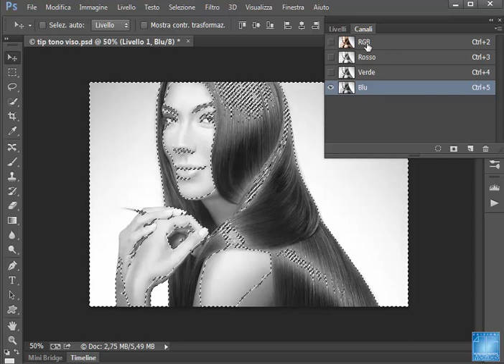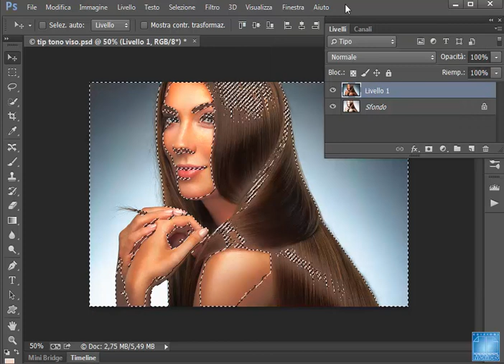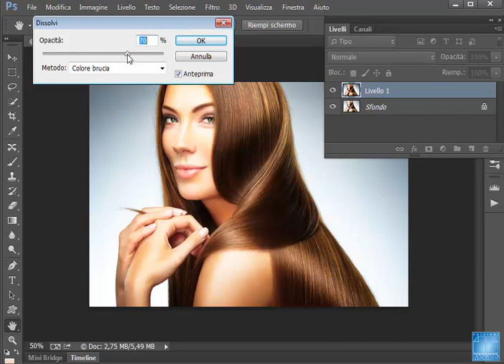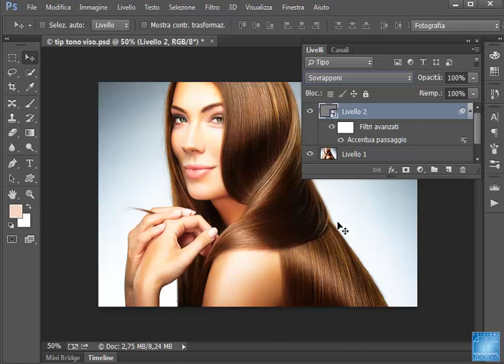Photoshop Funzione Equalizza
La funzione Equalizza di Photoshop solitamente è poco sfruttata, tuttavia permette di migliorare il tono e il contrasto di una immagine seguendo un flusso di lavoro veloce.